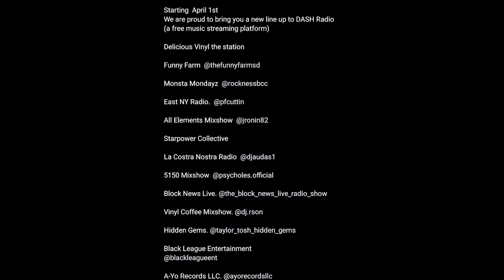Reaction to KRS1 vs. Kane Versuz - Monsta Mondayz Podcast Ep 24 Clip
Sound Lounge San Diego @SoundLoungeSD Music production studio services To book a session, message on IG @SoundLoungeSD

Financial freedom courses through Ashley J. Pallet flipping 10 Sources of Income Masterclass Learn how to rent out items Learn how to build your own beauty line Follow @exoticjadeeyez IG – Clik the link in bio!

KRS1 vs. Big Daddy Kane Versuz
Pay for Play
Pete Rock Interview

Recorded 10/24/21
Aired 12/6/21